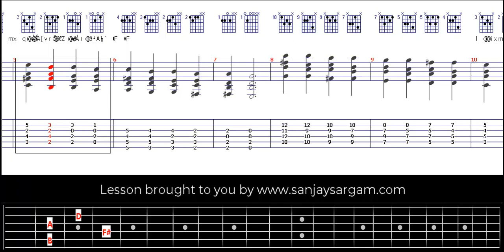Descending Scale Of 7th Chords - Guitar Tutorial (Chord Exercise)